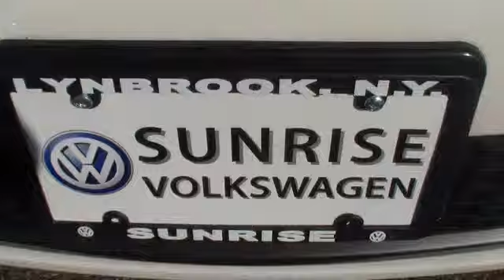2012 Volkswagen GTI Nassau County Long Island New York VW U6023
2012 Volkswagen GTI

Sunrise Volkswagen
931 Sunrise Highway

CERTIFIED 2.0L TURBO, 200 HP WITH SUNROOF AND NAVIGATION PACKAGE, ONE OWNER, CLEAN CARFAX, AND MORE.SUNRISE VW..WHERE THE SUN ALWAYS SHINES ON SAVINGS!